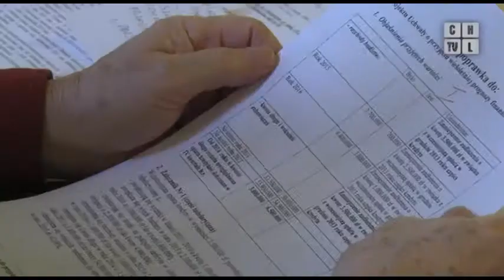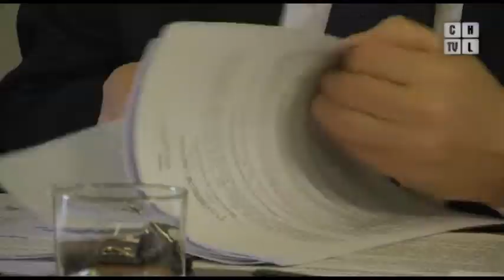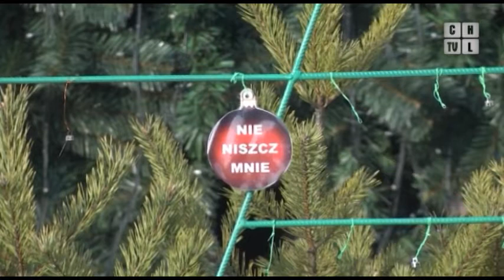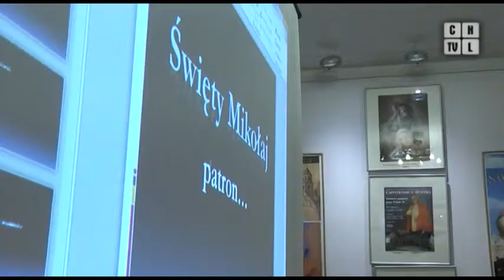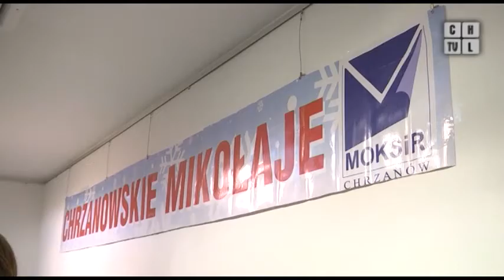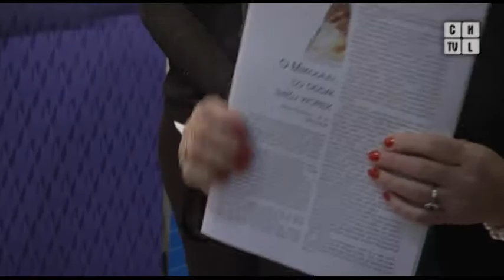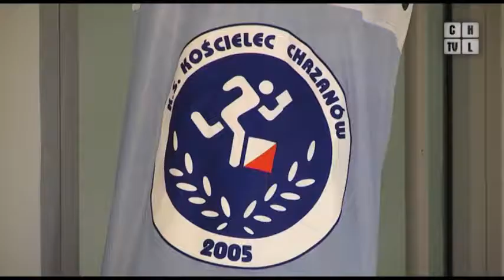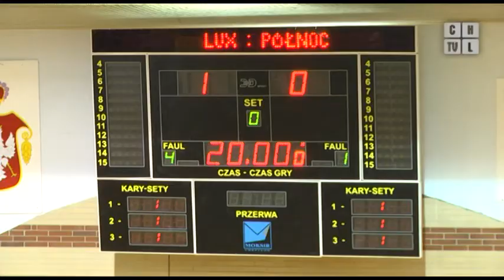Chrzanowska Telewizja Lokalna - program z 20.12.2013